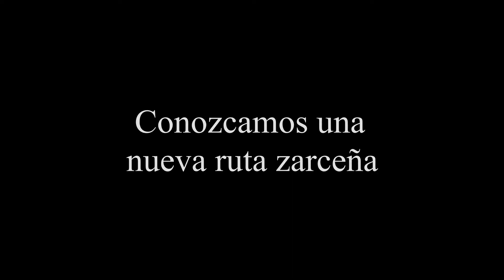Visiones de Zarza la Mayor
El intenso calor del verano agosta los campos, pero aún así la riqueza visual de las tierras zarceñas no deja de sorprender al curioso viajero. Repasamos, desde las alturas, esas maravillas que se nos escapan a ras de suelo.
Siguiendo el trazado de la antigua Cañada Real de Ganados, surgen otras rutas igualmente espectaculares, como la del Montón de Trigo, o la de Fuente del Tabaco.